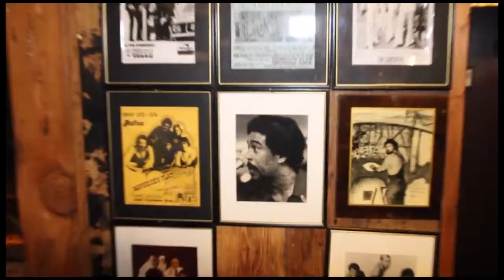Domino at Maverick Flats Event Video Production Los Angeles San Gabriel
Let Webpro Video Productions help you and your Event or Business with online video production and marketing.

Domino was performing at the famous Maverick Flats in Los Angeles.  The promotion for this event was provided by Rouse House Entertainment.

WebPro Video Productions help you make 1-2 minute online videos to help grow your business. Whether you have an Event to cover, a Music Video, Wedding Video, even an Auto Dealership or you just want to advertise your business one time or a Social Media Campaign.  We can help with your video production.
Online video helps you get new clients in 3 Key Ways:
1. It helps you make that all-important personal connection. Video is the next best thing to meeting someone in person.  When your prospects can “meet” you online, it accelerates your sales cycle.
2. It increases engagement on your website. On websites with video, the average visitor stays for 6 minutes. On websites without video, they stay only 57 seconds. That extra 5 minutes of engagement can mean the difference between them picking up the phone to call you, or clicking off your site.
3. It helps you rank higher SEO with search engines. A properly optimized video is 53 times more likely to appear on Google Page 1 than a website.
And if you’re afraid to be on camera, or you don’t know what you would say, seriously, don’t worry about it.  Webpro Video Productions Video Packages include Content Consultation/Scripting-Writing, which means we will shape your message perfectly for your ideal client. And even those who are afraid to be on camera often tell us afterwards, “You made it so easy.”

Howard Shannon of WebPro Video Productions is a highly skilled Production professional with experience in Video Production, Stage, and Satellite Broadcasting.  He has detailed knowledge and experience of all aspects of production from setup to directing, including camera operation, audio, set design, and electrical foundation.  He is a  business leader in multiple companies and utilizes his sales and marketing skills with demonstrated successes in competitive markets.